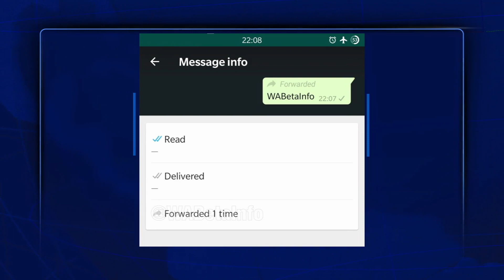LO NUEVO DE WHATSAPP para controlar el envío de mensajes y noticias falsas | FAKE NEWS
El Ing. Hiddekel Morrison explica lo nuevo de WhatsApp para controlar el envío de mensajes y noticias falsas.